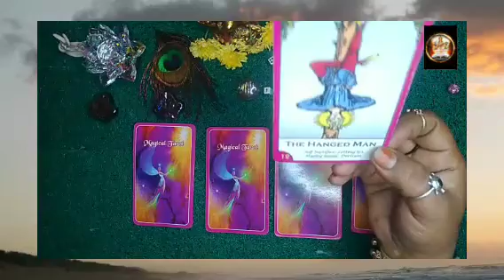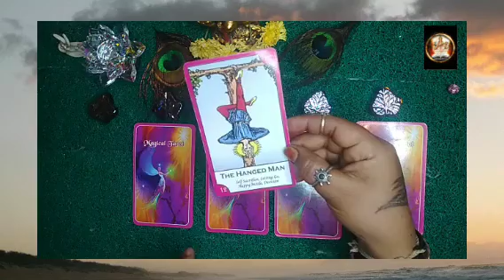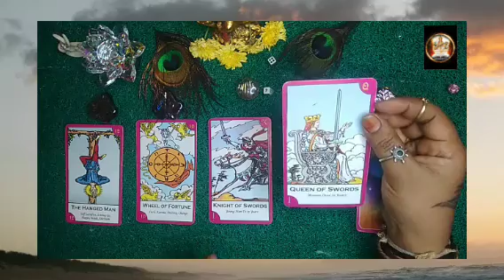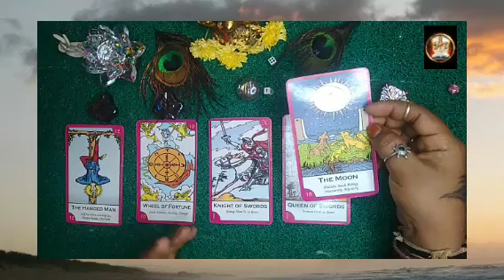🙏ಸದ್ಯದ ಪರಿಸ್ಥಿತಿ🧚🏻‍♀️🙏. 🧚🏻‍♀️ current situation 🙏🧚🏻‍♀️